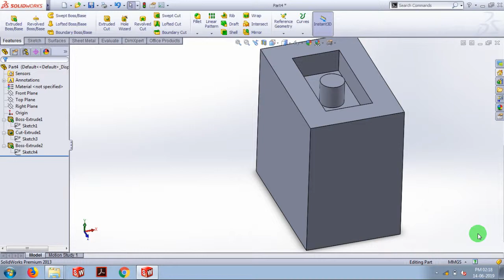Solidworks Boundary Cut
Boundary Cut is a feature which removes material between two surfaes..Check out this too...